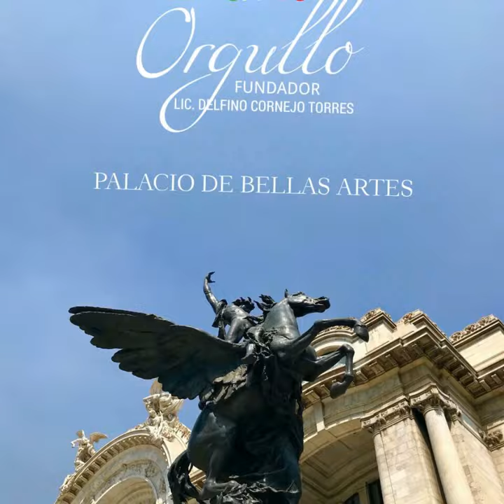CDMX CIUDAD DE MÉXICO TURISMO BIENVENIDOS ORGULLO MEXICANO FUNDADOR LIC. DELFINO CORNEJO TORRES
CIUDAD DE MÉXICO TURISMO CDMX BIENVENIDOS...EL FUNDADOR DEL ORGULLO MEXICANO, ORGULLO GUANAJUATO Y ORGULLO SALMANTINO LIC. DELFINO CORNEJO TORRES, MÁXIMO LÍDER  REY DEL TURISMO MEXICANO, CREADOR MUNDIAL DEL TURISMO  CON IDENTIDAD SU APORTACIÓN  CULTURAL A LA HUMANIDAD PARA SECRETARIO DE TURISMO  MÉXICO